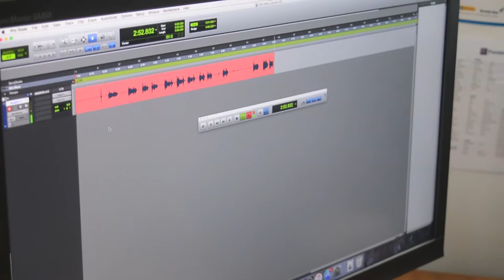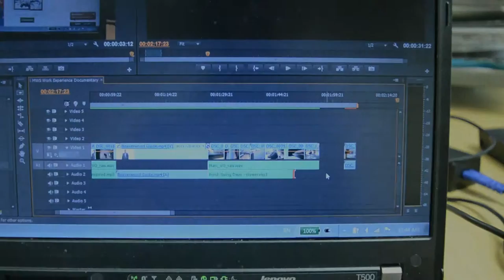Work Experience Documentary - MWS Media Targeted Video Marketing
Marc spent a week with the team here at MWS for some work experience. Here's a little documentary he made about his experience.

This video project was created by the team at MWS Media, a Video Production Company based in Newbury, not far from London. We’re based at our studio, Greenham Airfield Studio, which is in Thatcham near Newbury in Berkshire. Our editors use Adobe Premiere Pro, After Effects and other editing software to create videos, animations, films and documentaries for our clients.  We have a great team of camera operators, audio specialists, animators, scriptwriters, producers, directors and great facilities including a green screen studio and sound recording studio.  We also do studio hire for other video and audio producers.  We work locally in Wiltshire (Swindon), Berkshire (Newbury, Reading, Windsor), Hampshire (Basingstoke, Southampton, Winchester, Andover) and Oxfordshire (Oxford).  We also do national and international video production services all over the UK, in London, Bristol, Birmingham, Newcastle, Milton Keynes, Cardiff) and internationally all over Europe, the USA, Asia and Australia.  Whether you want an explainer video, a product video, a corporate video, a viral video, an advertising video or a talking head, our video production services, animation production services and audio production services are here for you.
If you need to contact us regarding a video project, or you need any video production assistance, please call us on 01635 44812 or email us at  , we’d be happy to hear from you and see if we can help in any way. Enjoy!